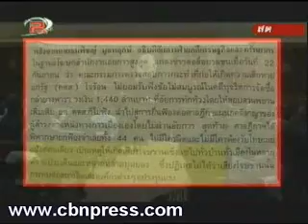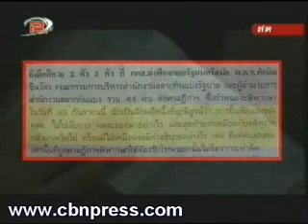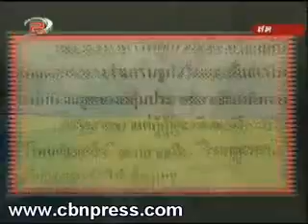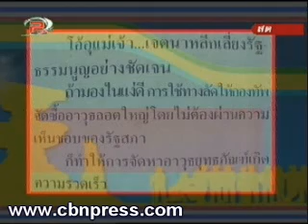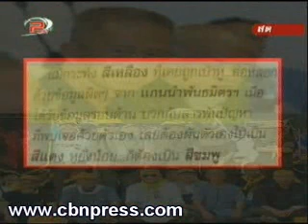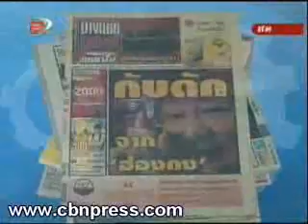เกาะกระแสสื่อ 24/09/2552